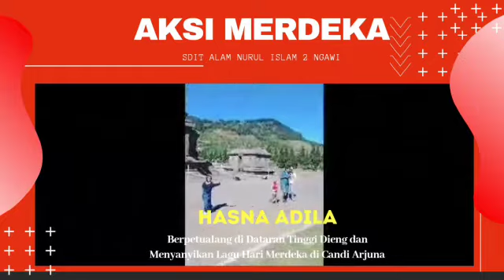Aksi Merdeka di Dataran Tinggi Dieng by HASNA bersama AYAH | SEKOLAH ALAM NGAWI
JANGAN LUPA VOTE VIDEO FAVORITMU !!!
CARANYA :
1. Tonton video sampai selesai
3. Berikan KOMENTAR terbaikmu di kolom komentar

SALAM NGAWI
Sekolah Alam Ngawi
HUT RI ke 75
Lomba Merdeka Berkarya
Kemerdekaan Indonesia
Cover Lagu
Video Tutorial
Puisis Kemerdekaan
Photo Challenge Merah Putih
Reporter Cilik
VLOG
Aksi Merdeka